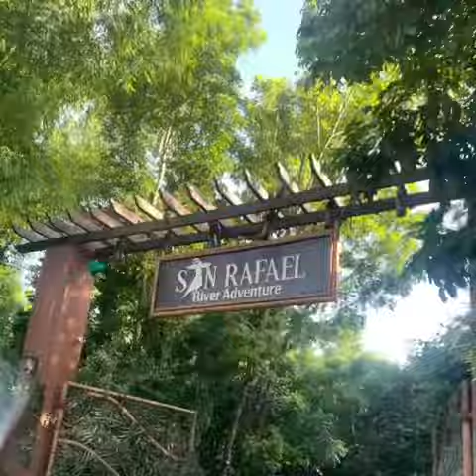San Rafael River Adventure July 18,2021